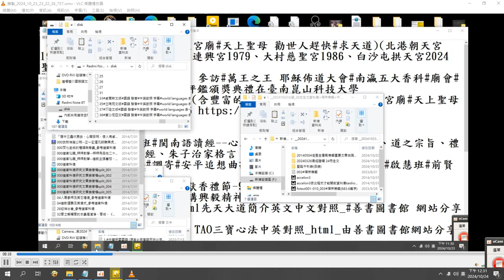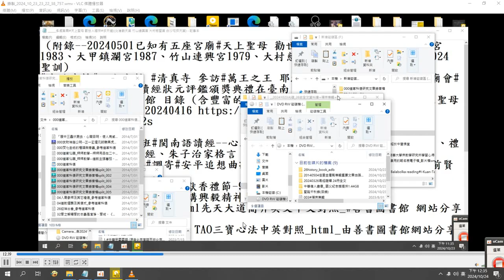2024 10 23 燒錄 資料#光碟#DVD 實況 內容含#26史 全文資料庫#易經證釋 24冊全文#道家科儀